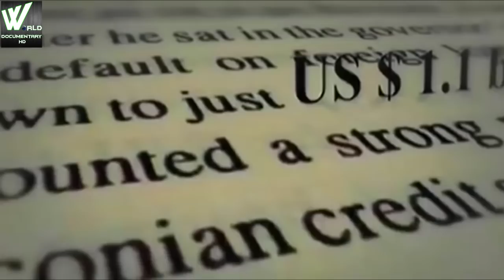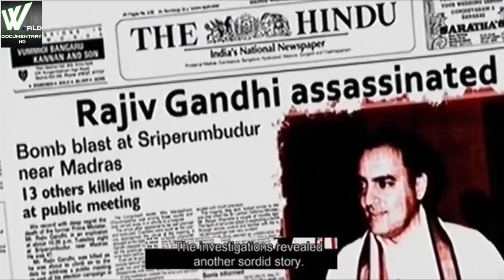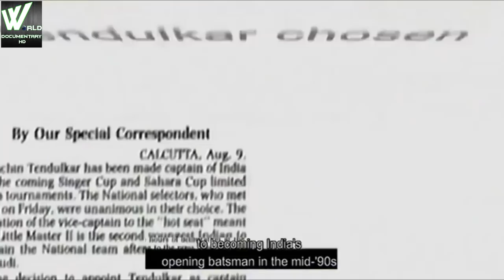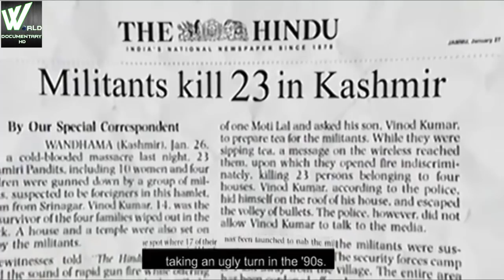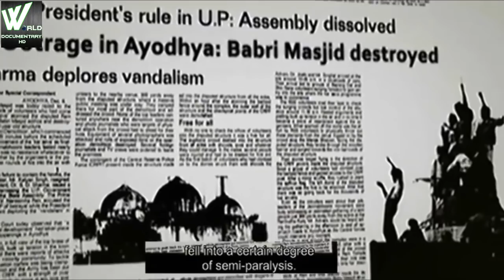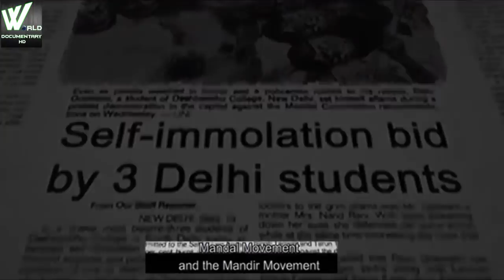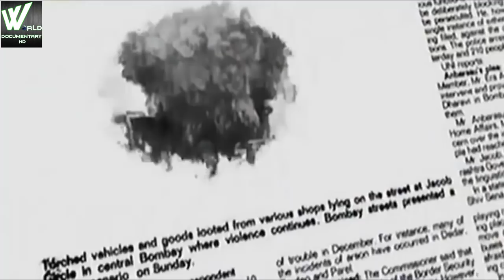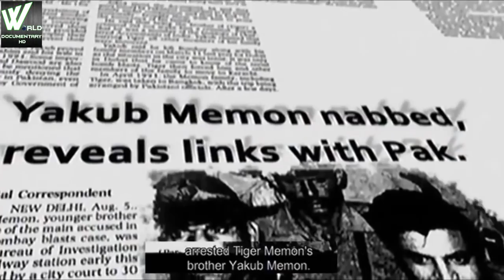जानिये सचिन के वजेसे कैसे घटी भारत १९९० की आर्थिकमंदी.| Economy & Sachin Tendulkar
जानिये सचिन के वजेसे कैसे घटी भारत १९९० की आर्थिकमंदी

Noting that India has just hosted a superb World Cup, a leading London daily on Monday said India's economic rise has coincided almost exactly with the career of batting maestro Sachin Tendulkar.

ITGD Bureau
London, April 4, 2011 | UPDATED 16:42 IST
A +A -
"India's victory in the World Cup was not just a story about cricket. It was an economic success story as much as a cricketing one," Ed Smith wrote in The Times on Monday.
"It is true that India have won the World Cup before, in 1983. But that was an underdog victory that did not reflect the real cricketing balance of power. In 1983, England still shaped and administered the game," the report said.
"Now, 28 years on, India haven't just won the World Cup, they lead the world in every department of the game.
"India has the most lucrative and influential tournament, the Indian Premier League, that dictates terms to the rest of the world. It has the biggest market and the most iconic players.
"And it has now hosted a superb World Cup, dominated on the pitch and achieved both with the assured touch of a nation at ease with its supremacy," the report added.
India's position at the summit of the cricketing world is inconceivable without its parallel economic journey. In 1989, when Tendulkar made his Test debut as a 16-year-old, "you couldn't buy a Coca-Cola in India."

Only in 1993 were Coke and Pepsi allowed into the Indian market. Now these two have a different battle; not to get on the shelves, but to land the biggest endorsements.
When Pepsi secured M.S. Dhoni, the match-winning Indian captain, on a huge deal, Coke responded by signing up Tendulkar as an "ambassador".
"In fact, Tendulkar's career coincides almost exactly with the Indian economic revolution that began in 1991 with Manmohan Singh's liberalisation reforms - and the newly rich Indian middle classes have seen Tendulkar as the embodiment of their aspirations," the report said.

The report also said, "Tendulkar once looked to England to complete his sporting education and to earn a living.

"When Tendulkar played for Yorkshire as their overseas professional in 1992, it must have felt like playing for Manchester United.
"Yorkshire was the most famous team in what was then the world's most prestigious and lucrative domestic league.
"Now, in the age of the IPL, for an Indian star to play at a windswept county ground in front of a handful of fans would require an act of charity rather than economic self-interest.
"For a cricketer to get rich these days he has to crack the Indian market; anything else is minor league. Dhoni's annual income is estimated at $10 million," the report said.
-- With inputs from PTI